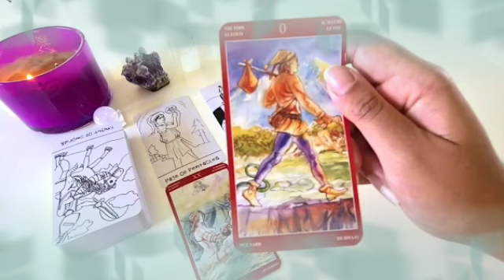برج الجوزاء من 12 إلى 22 مارس 2022 // مبلغ كبير بعد أيام🤭شخص أسمر واقف في طريقك يا جوزاء😱